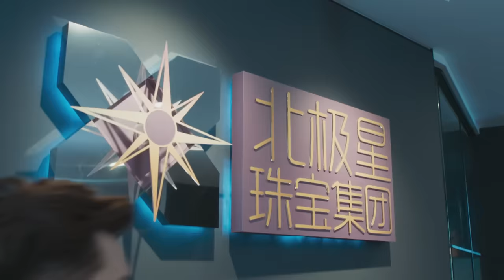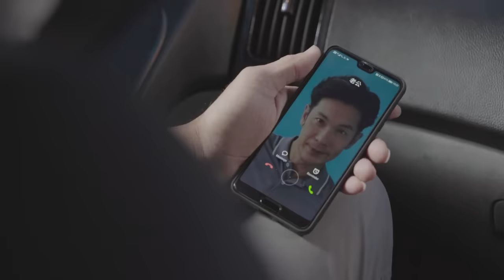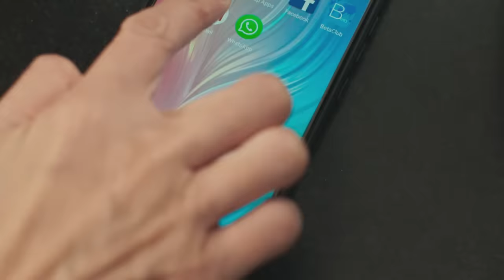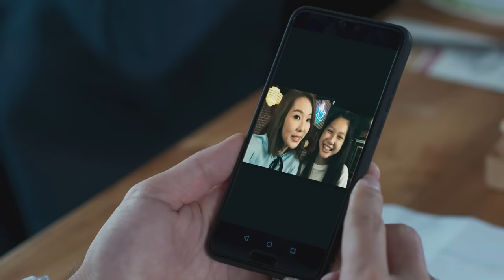WHILE YOU WERE AWAY 一切从昏睡开始 - Episode 01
He Zi Jun (Shaun Chen) always thought he led a charmed life; a good job, a happy marriage and a beautiful family, until his wife Wu Shen Mei (Yvonne Lim) met with an accident and fell into a coma. Zi Jun’s beautiful life starts to crumble as he realizes that all is but a façade created by Shen Mei. He finds out that his son suffers from Asperger’s Syndrome, and he has difficulty taking his rebellious daughter in hand. On top of that, he also has to manage his philandering father-in-law and debt-ridden brother-in-law. At work, he has to vie with a new ‘competitor’ Man Rong (Ya Hui) who just joined the company. Zi Jun soon discovers that underneath the loving image of a dutiful wife, Shen Mei hides a double life. Shen Mei miraculously wakes up from her coma, but the beautiful façade has vanished. Can they still return to their picture-perfect life?

何子骏（陈泓宇），在外人看来就是人生赢家;事业成功，在北极星集团担任总经理，家庭美满，有个美丽动人的妻子吴森美（林湘萍） 。对何子骏来说，人生夫复何求? 直到有一天，妻子发生了意外，深度昏迷，子骏才慢慢发现自己完美的生活也只不过是个谎言。 原来这一切都是森美制造出来的幻觉，子骏的世界也渐渐瓦解。他发现孩子们并不是他想像中的那么乖巧；儿子患有亚斯伯格症，而女儿叛逆又难管教。祸不单行，他还得应付有外遇的岳父，以及解决小舅子的债务问题。在工作上，他遇上了新的竞争对手，曼蓉 （雅慧）。 子骏还发现，外表看似贤淑的妻子原来隐藏着许多不可告人的秘密。当森美终于从昏睡中苏醒后，她制造出来的完美世界也灰飞烟灭。到底子骏和森美是否能排除万难，解决一切的难题，重新建立一个完美幸福的家庭呢？